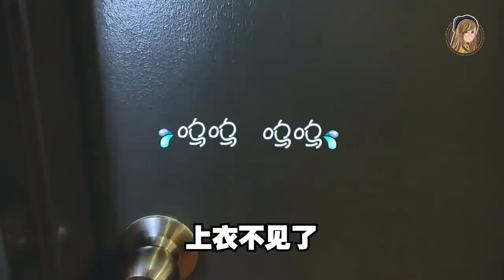5KG、RM300淘宝衣服开箱！买那么多，竟然免运费？！男友现场看我试穿，太好笑了啦哈哈！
我的第一次淘宝衣服开箱！买了一共RM300（11件）衣服！
场试穿给Ken看，他竟然看到无语哈哈哈哈

🌼🌼 PS：现在购买满 299 元就能免邮直接送到Malaysia哦！

- 9月7日开始，每天11点可以在包邮专区里面抢高达¥20的现金红包！
（以上红包都必须在大马包邮专区里面购满¥299才能使用哦）
- 淘宝现在正在举办99 MEGA SALE, 9/9 - 9/11 3 天的大促销！
- 下单前可以使用我的专属PROMO CODE “99MEGASTAR” 来下单，扣更多！